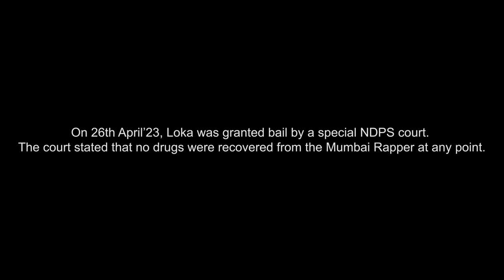MULAQAAT | LOKA | OFFICIAL MUSIC VIDEO | FROM THE ALBUM "LOKA KAHA HAI (SIDE A)"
MULAQAAT by Loka is a heartfelt Afrobeat track that delves into a passionate jail romance. Loka reminisces about the challenging time he spent incarcerated, where his girlfriend's visits, known as Mulaqaat, became the lifeline connecting them. The song captures his intense longing and suffering, as their meetings were brief, leaving countless conversations unfinished. Despite the limited time together, their love endured, creating a legendary tale of romance within the confines of a jail.

Written, Composed & Performed by LOKA
Music Produced by MadPlug
Mixing & Mastering by Kohar

Executive Producer/Manager: Zain Syed (Xaen) / Obskur Talents
Team Obskur: Prettyboi, Chintan Kapadia

🎧 Listen to MULAQAAT on all Audio Streaming Platforms:-

Video Credits:
Production - Hardhyaan Films and APHC
Featuring - Lok Bista, Isha Vaidya
Director - Abhimanyu Kalera
Producer - Visvesh Singh Sehrawat
Director of Photography - Aryan Desai
Editor - Vidur Maheshwari
Executive Producer (Obskur Studios) - Zain Syed
Executive Producer (Hardhyaan Films) - Faizal Khan Airik
Line Producer - Karan Arora
Choreographer- Yash Dharankar
Performers - Sandy Medhe, Amir Sayed, Manish Rao, Arin Bandre
Production Designer - Samrat Singh
Concept - Lok Bista, Visvesh Singh Sehrawat, Abhimanyu Kalera, Aryan Desai
1st AD - Abhay Pandey
2nd AD - Krishna Verma
3rd AD - Ojal Gupta
Camera Operator - Yogesh Bhanushali
Second Camera Operator - Dharmendra Vishwakarma
1st AC - Aarushi Bageshwar
2nd AC - Ashutosh Prasad
Focus Puller - Manzoor Salamani (Sonu)
Focus Puller - Ashish Singh
Assistant Editor - Rahul Majumdar
Costume - Lavity Prity, Arun
Ronin Operator - Gautam Basantani
Panther - Ubaid (Ashwini)
Makeup - Sanjay V Singh
Hair - Riya Gupta
Lights - Anil Shetty
Camera - Navin Tiwari (Kaavya Films)
Spot - Sandy and Team
DI - Aryan Desai

LYRICS:-

TERI AANKHON SE HAI MERE
BAATEIN KUCH ADHOORAY
MULAQAAT
TERI AANKHON SE MULAQAAT

BAATEIN KUCH ADHOORAY
MULAQAAT

DUR HU MAI TUJHSE
AUR TU MERE YAAD ME
YAADON MEIN REHTI TU HAI
MERE SAATH ME
TU AATI MILNE MUJH KO
MULAQAAT MEIN
MULAQAAT MEIN

TERE BIN RAATON MEIN MAI
SOTA NAHI
AB TOH DIL BAN GAYA PATTHAR KA
ROTA NAHI
AISA BHI HOGA YEH MAI KABHI
SOCHA NAHI
YEH GALTI MUJH SE WAPIS
HOGA NAHI

TU KHADI SAATH MEIN JAB HAI
KOI BHI NAHI
TU MERE YAADON MEIN HAI
SOYI HI NAHI
HOTHON PE LAALI
TERE AANKHON PE MASCARA
TERE TOH AAGE LAGTI
KOI HI NAHI

BAATEIN KUCH ADHOORAY
MULAQAAT

BAATEIN KUCH ADHOORAY
MULAQAAT

AANKHON MEIN AASU
MAJBOOR HO GAYA
KAL TERE PAAS THA
AAJ MAI DUR HO GAYA
SHEESHA YEH DIL MERA
YEH CHOOR HO GAYA
PHIR BHI MAI KAISE
MASHOOR HOGAYA

TERI BAATEIN
TERI YAADEIN
TANHA RAATEIN
MAINE KAATAYY

PINJRE ME BANDH HU
AATI TERI AAWAZ HI
MAI KHAMOSHI HU
AUR TU MERI AAZADI
DAR NA NAHI TU AB
MAI HU TERE SAATH MEIN
BAATEIN HAI BAAKI
WAPIS AANA MULAQAAT MEIN!

BAATEIN KUCH ADHOORAY
MULAQAAT

BAATEIN KUCH ADHOORAY
MULAQAAT